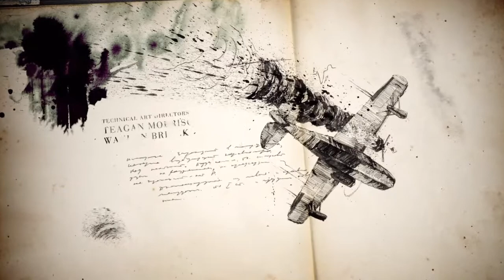Uncharted 4 Pt 5: Diving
Alright. Nice.